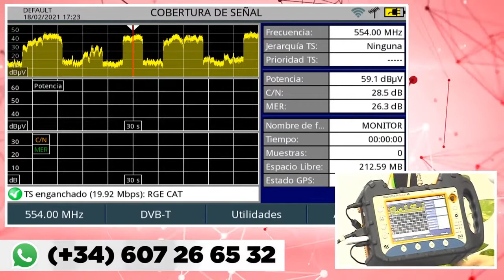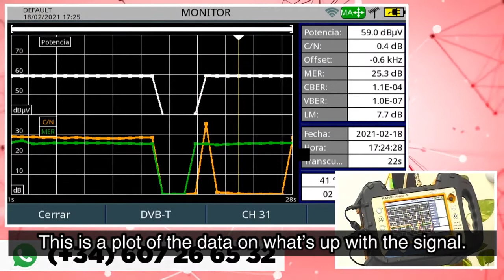How to monitor TV signal using the PROMAX analyzer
This is a short piece of the webinar broadcasted from PROMAX on February 18, 2021.